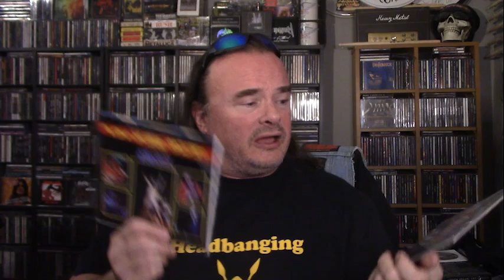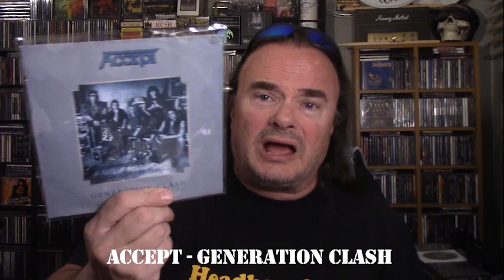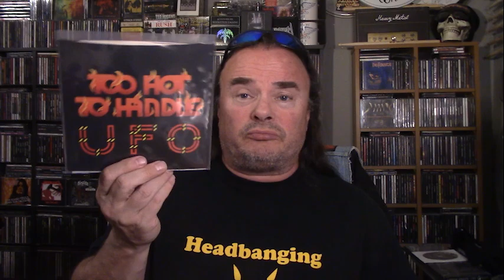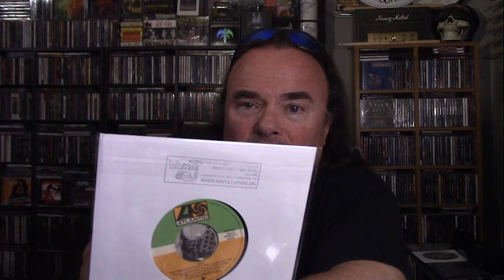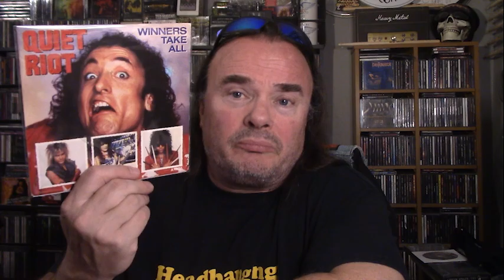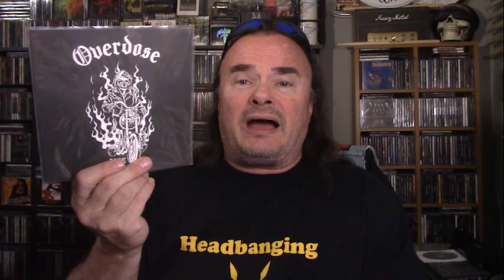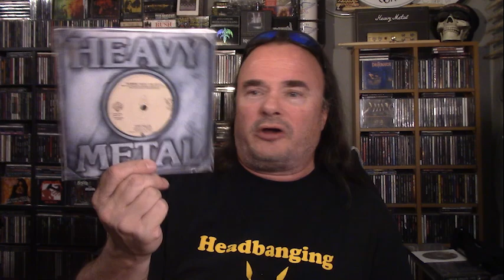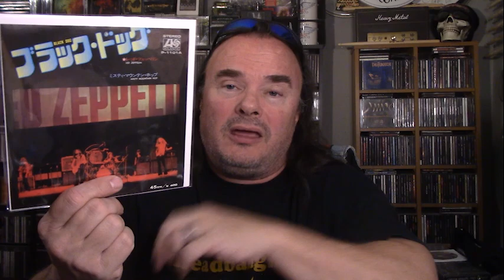Rock & Metal Update - Oct/Nov. 2023 - Part 1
A large batch of metal and rock 7" singles...